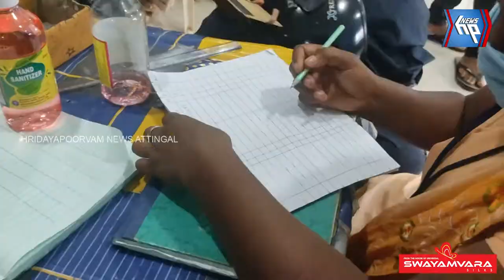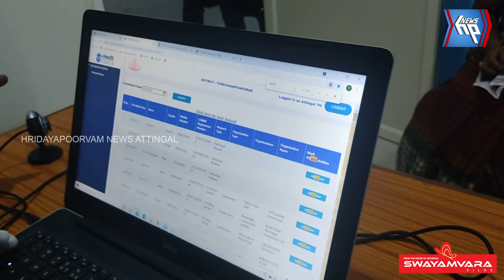തളരാത്ത പ്രവർത്തനവുമായി ആറ്റിങ്ങൽ നഗരസഭാ യൂത്ത് വോളന്റിയേഴ്‌സ്